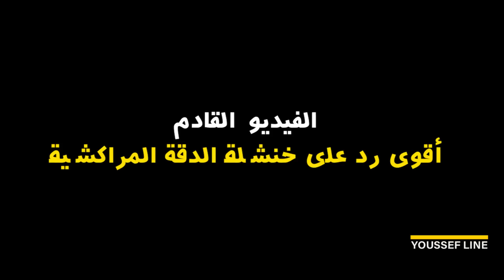تصرفيقة معتبرة لبونيف غادي تخليه يندم على النهار لفكر فيه يواجه المغاربة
:للانخراط في القناة

Wahtaspp:
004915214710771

 :وصف تعريفي لقناة يوسف لاين
قناة يوسف لاين قناة تهتم بأمو المغرب أو
maroc
كما يحلو لجيراننا في الجزائر ان يسمونا
أهتم
بالقضايا الوطنية
و على راسها قضية الصحراء المغربية
من خلال عدة طرق
وعلى ٍ رأسها الكوميدية
و الافلام
و السكيتشات
نكت
maroc
maroc akhbar
maroc live